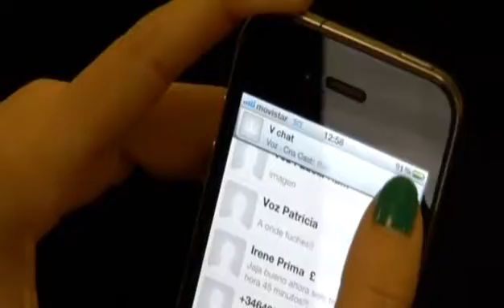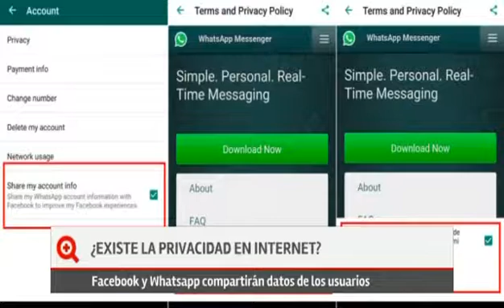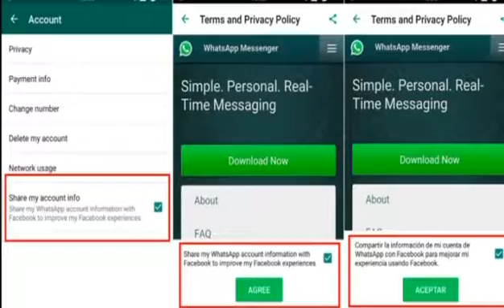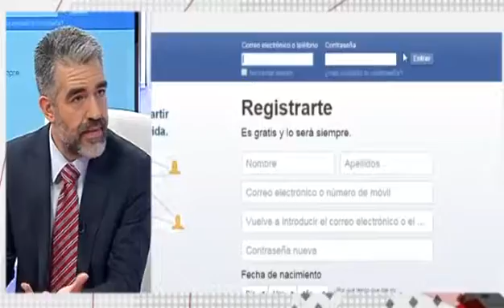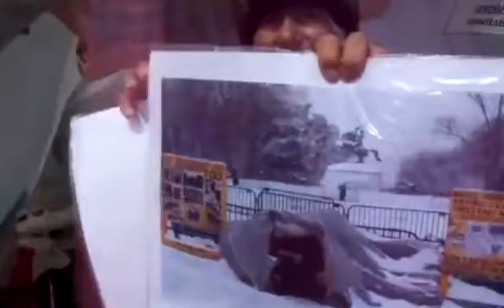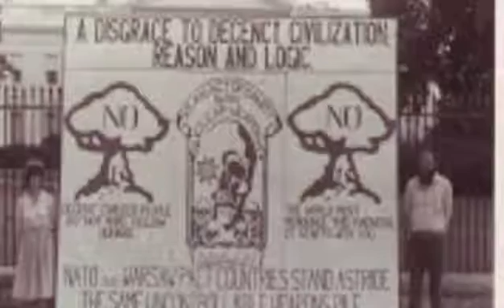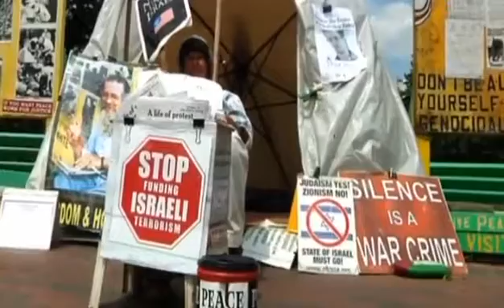«Más que contar» (parte 3-26/01/16)